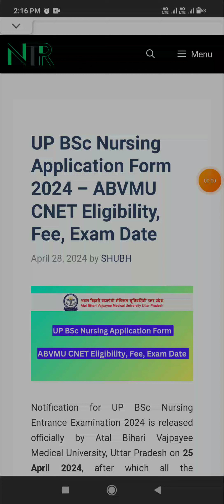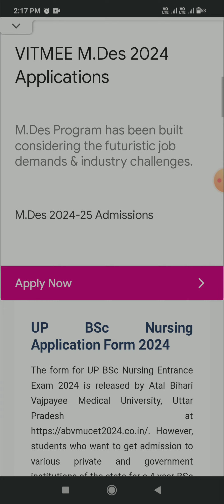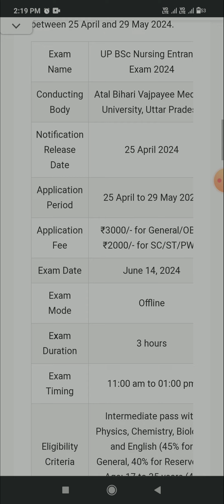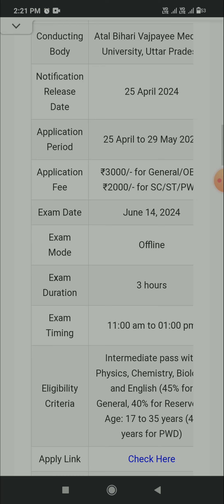#Up BSC NURSING## ABVMU CNET EXAM DATE AND APLICATION FORM## RELEASE FOR GOVERNMENT COLLEGE